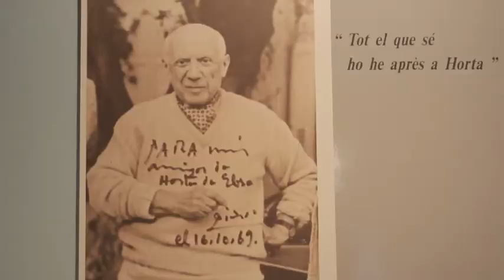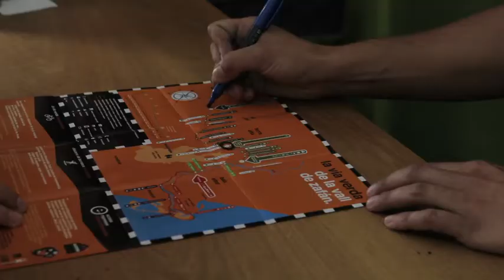Un Dia Perfecte en Família a Horta de Sant Joan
El programa Un dia perfecte en família a Catalunya visita avui Horta de Sant Joan. Primer visitem una olivera de l'època dels íbers: Lo Parot. I després, anem a conèixer el centre històric i el llegat artístic d’un altre veí molt conegut: Picasso. Tastem la cabra blanca a la Fonda Miralles i per baixar el dinar, acabem fent una via verda per la Vall de Zafán.